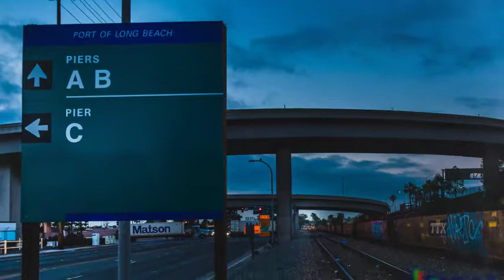[-Exp.] Shining Force - [Engrish] - Ep. 2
When you watch a lot of anime, you hear a lot of..."engrish".
Za Warudo!!!

--Tobi & Ron's child born of wedlock needs to save the world from the racially ambiguous "Dark" Dragon (-_-) in Shining Force: The Legacy of Great Intention.--

Check out today's vibe:
Sai Wai--- Art of War III

If you make music, hit us up in an email or the soundcloud and send us a song. Use the header {-EXP-M} and we might toss it in as the credits song. Just wanna build a community to spread good vibes.